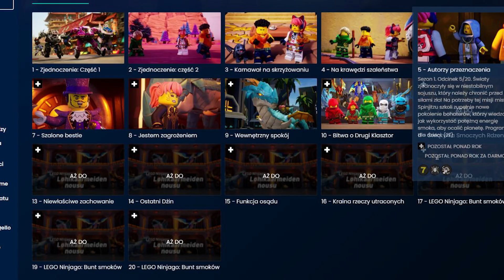JAK NINJAGO ZMARNOWAŁO POTENCJAŁ...